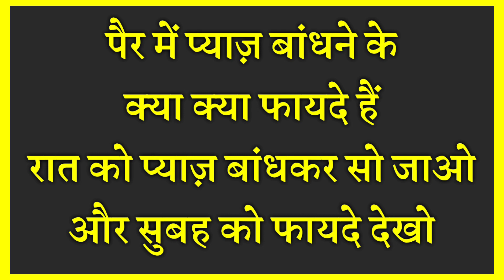रात को पांव में प्याज़ बांधने के फायदे || Raat Ko Pyaz Bandhne Ke Fayde || Onion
Assalamualaikum friends,

Share more.

Allah Hafiz .

Syed ali